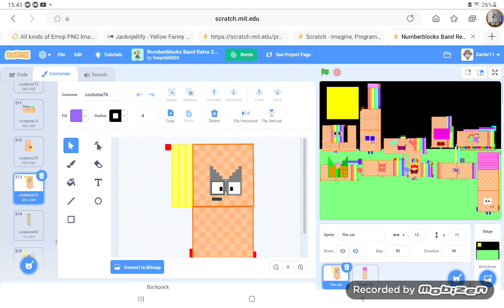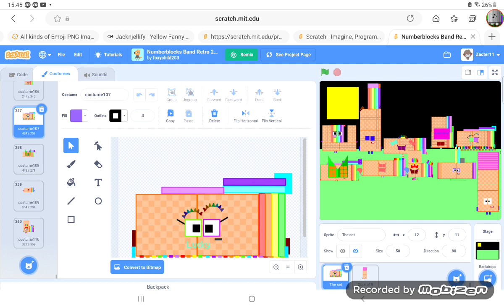retro numberblocks counting by 7s no music is playing part 2 by owie tv